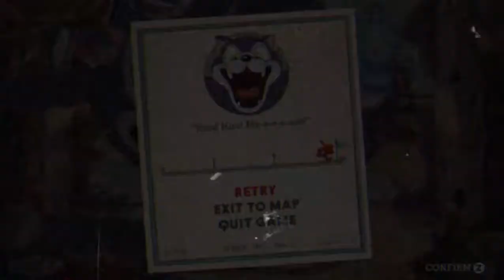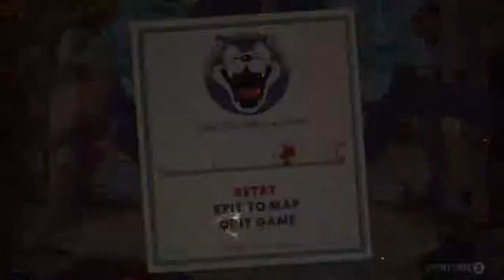LET'S PLAY Cuphead, Murine Corps Part 80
Cuphead Game PLAY just started playing this awful thing i KNOW I'm a really bad gamer and i struggled a lot in this GAME! but if you like my let's play PLEASE consider LIKING the video and